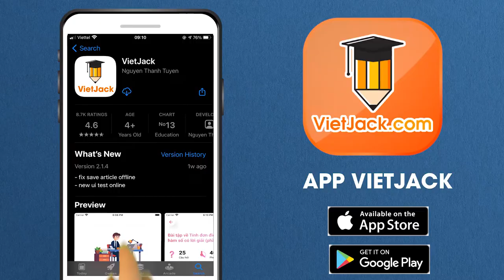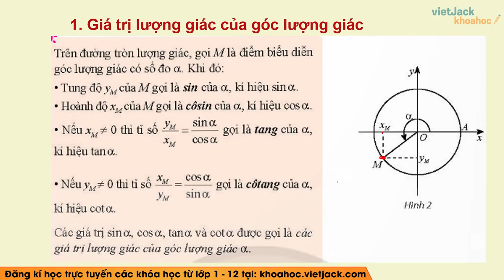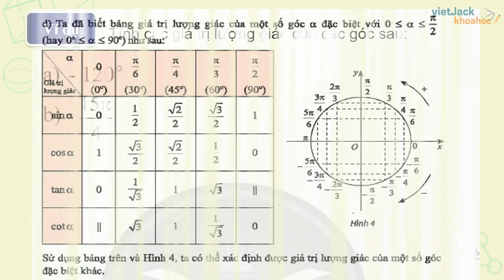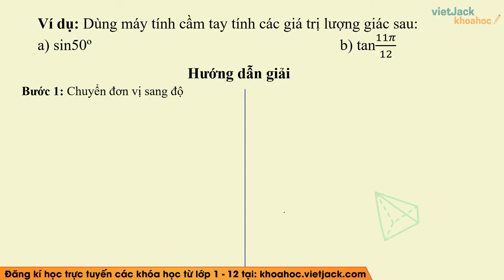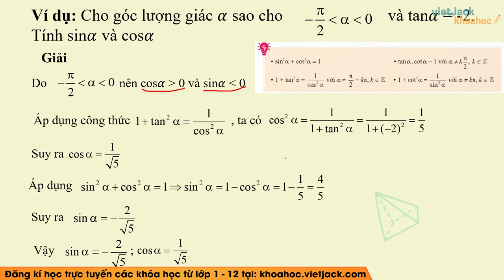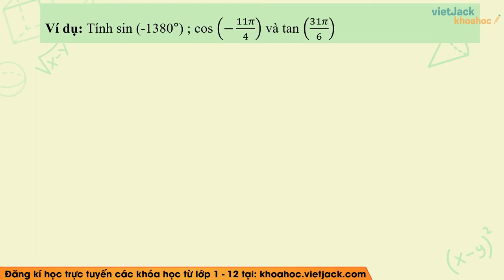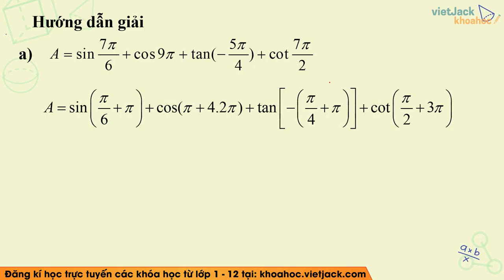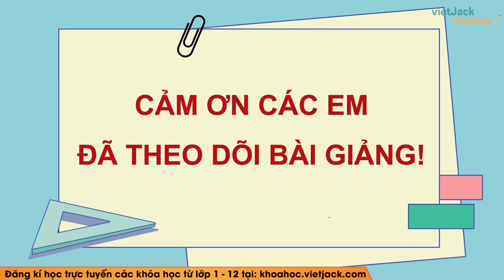Toán 11 Chân trời sáng tạo Bài 2: Giá trị lượng giác của một góc lượng giác - Cô Yến (HAY NHẤT)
Toán lớp 11 - Bài 2: Giá trị lượng giác của một góc lượng giác (HAY NHẤT) - Chân trời - cô Nguyễn Yến

Video bài học hôm nay, cô hướng dẫn các em toàn bộ kiến thức cần nhớ bài Giá trị lượng giác của một góc lượng giác trong chương trình Toán lớp 11 - Chân trời sáng tạo. Cùng với đó, cô sẽ giải chi tiết các ví dụ minh họa bằng phương pháp nhanh nhất. Theo dõi bài học cùng cô để học tốt hơn nhé!

Nội dung bài học hôm nay gồm có:
00:00 Giới thiệu
00:32 Khởi động
05:25 1. Giá trị lượng giác của góc lượng giác
20:12 2. Tính giá trị lượng giác của một góc bằng máy tính cầm tay
25:17 3. Hệ thức cơ bản giữa các giá trị lượng giác của một góc lượng giác
29:44 4. Giá trị lượng giác của các góc lượng giác có liên quan đặc biệt
40:40 Bài tập tự luyện